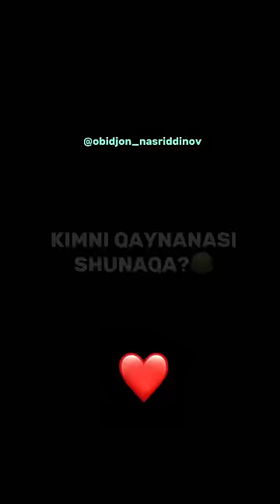KELINLAR ORZUSIDAGI QAYNONA!😁👌